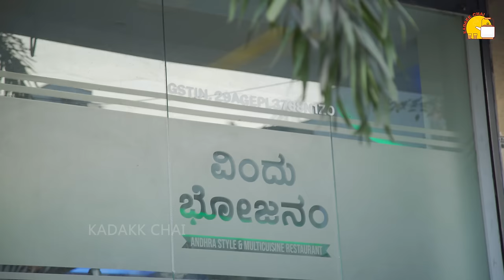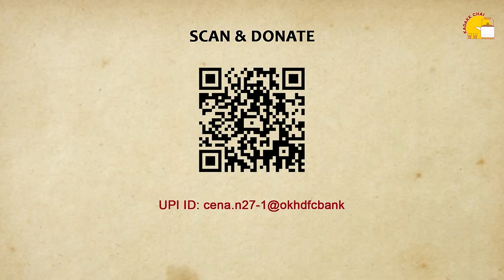Hen Makle Strongu Guru | ಹೆಣ್ಮಕ್ಳೇ ಸ್ಟ್ರಾಂಗು ಗುರು |English Subtitles|Kannada Short Movie|Kadakk Chai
Cast Credits:
Shwetha Koglur
Manu
Adesh
Amulya
Anusha Jain
Raksha Kashyap
Srinidhi
Krishna Shendra

Crew Credits :

Directed by - Nithin Arya

Editing & DOP- MNJ Pictures

Associate - Rajesh

Posters - Krishna Shendre

Produced by - Kadakk CHai Originals

Join Epidemic Sounds and let the music speak louder than words!

Dear Girls & Boys, Click the bell icon 🔔 near the Subscribe button on your Mobile app or on YouTube page to get instant notification for all the upcoming videos of Kadakk Chai !!